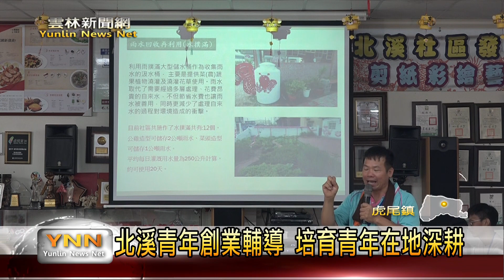北溪青年創業輔導 培育青年在地深耕 雲林新聞網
北溪社區發展協會為了將社區營造意識灌輸青年生活，培育青年在地深耕，舉辦了青年創業輔導工作營，希望透過研習、討論、體驗等活動，在玩樂同時也累積實務經驗，參加的學員也期待將所學帶回到家鄉，為家鄉注入新的能量與發展。